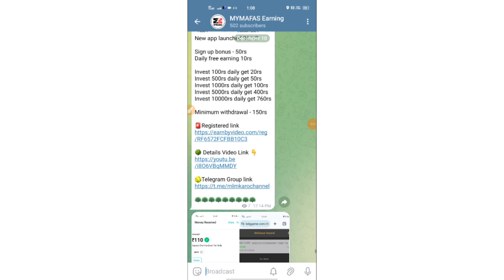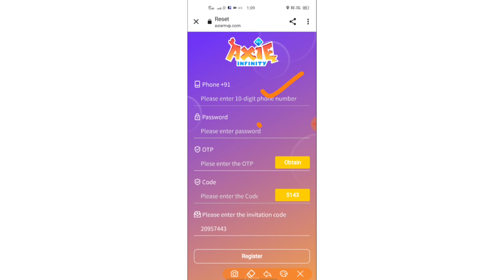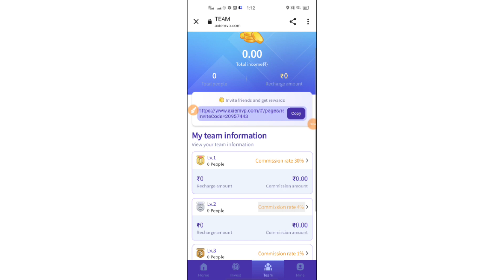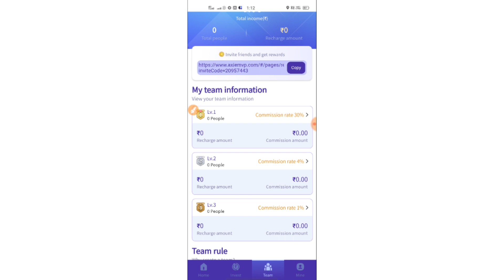Axie app|Axie app Full Explanation|Axie App से पैसे कैसे कमाए?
Hello Friends.

Exchange App for withdraw and Deposit 👇
1) Coinswith Exchange App 👇
 (Register and Get ₹50 Worth of Bitcoin)